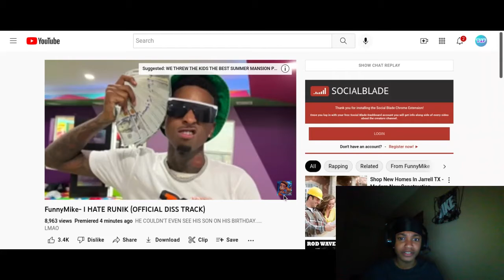(Twenty1Funny) Reacts To FunnyMike- I HATE RUNIK (OFFICIAL DISS TRACK)